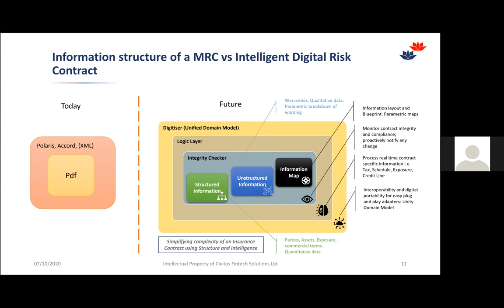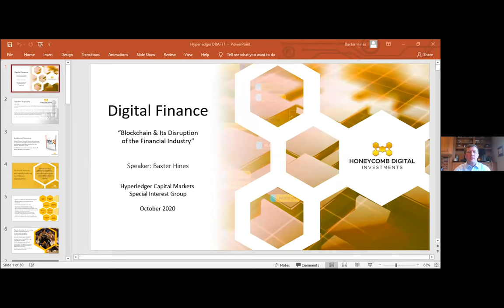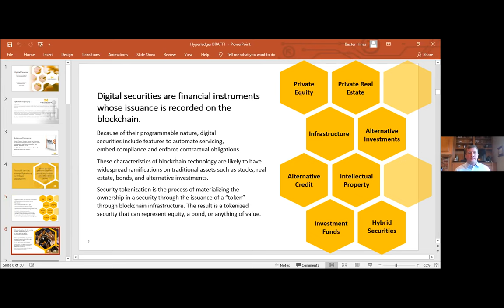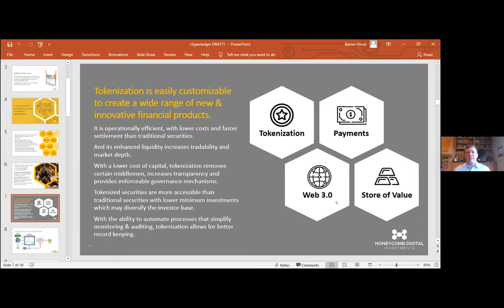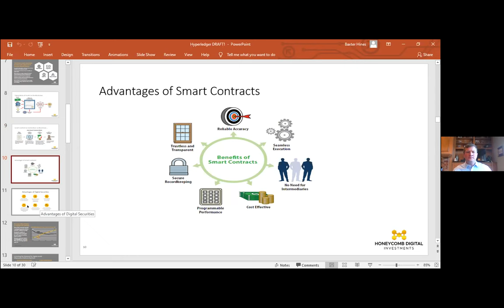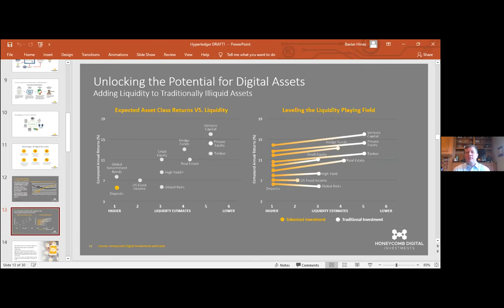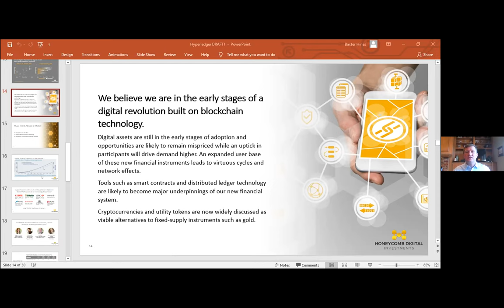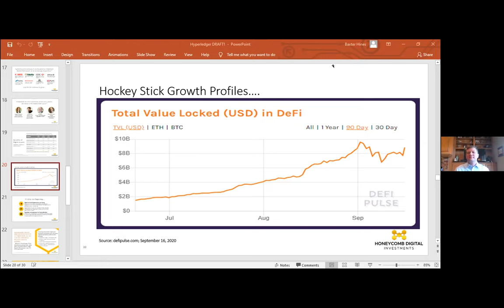2020-10-07 Digital Finance a comprehensive view of the disruption unleashed on Financial markets